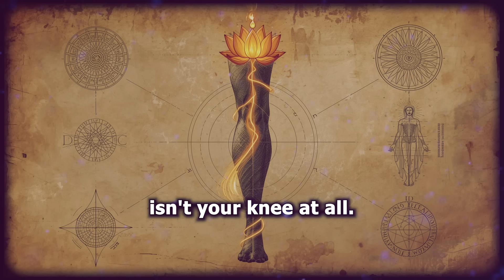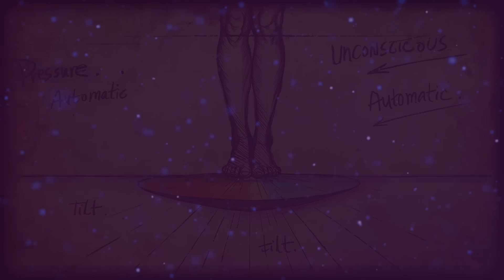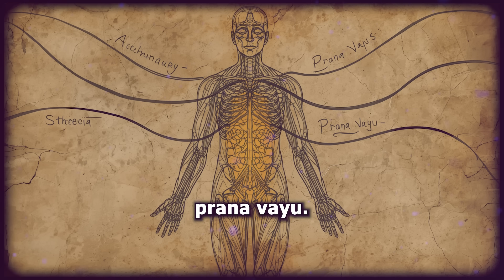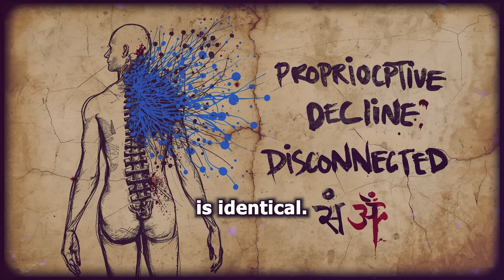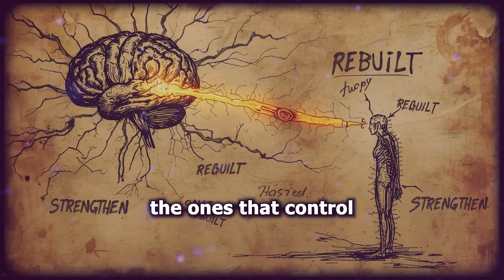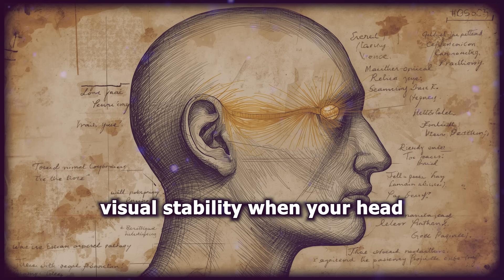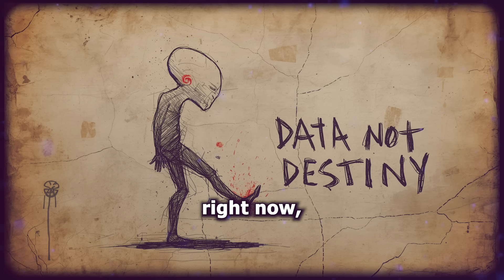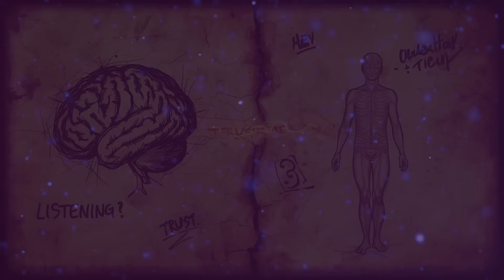Neuroscientists Fear This 3-Second Test (Do You Pass?)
Neuroscientists use this simple 3-second balance test to predict your mobility and independence at age 80. Do you pass? Discover what this rapid assessment reveals about your brain's health and how to rewire your nervous system for a stronger, more stable future.